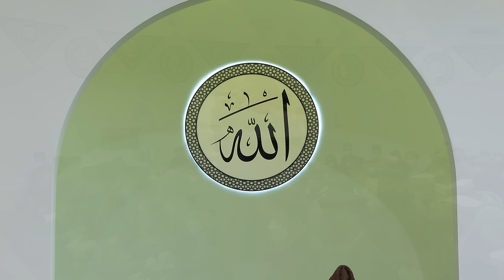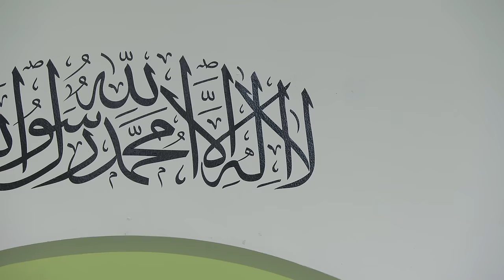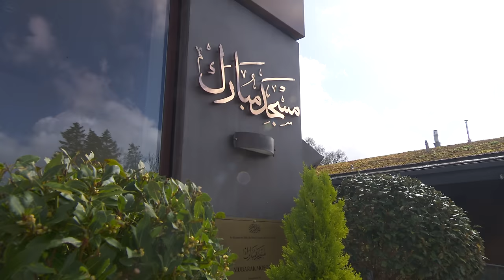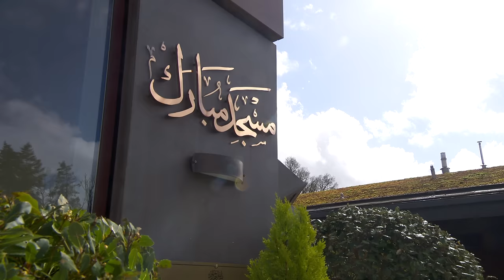Friday Sermon | 29th March 2024 | 4K ULTRA HD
Friday sermon delivered on 29th March 2024 by the Head of the Ahmadiyya Muslim Community, Hazrat Mirza Masroor Ahmad (may Allah be his Helper), from Masjid Mubarak in Islamabad, Tilford, UK.